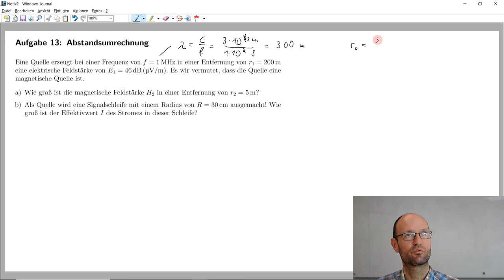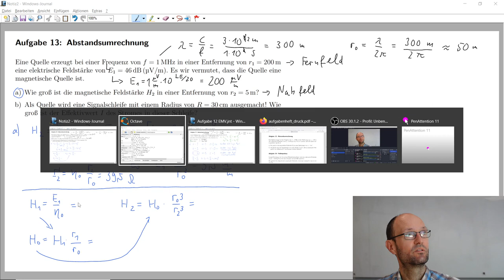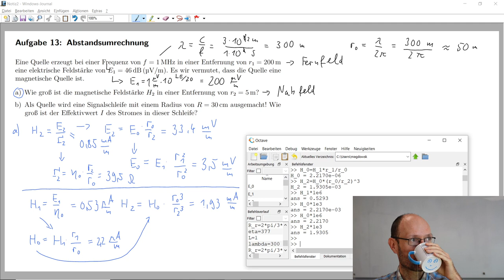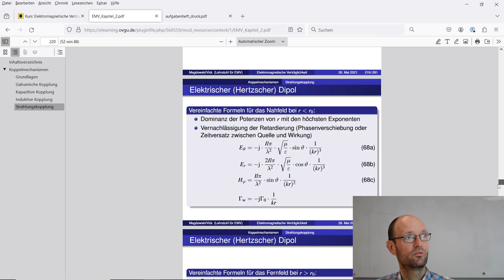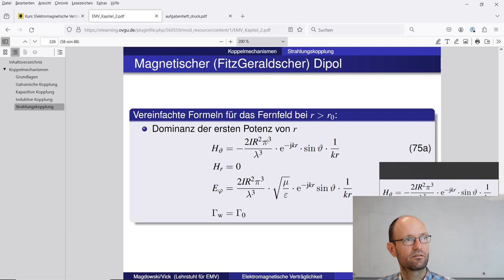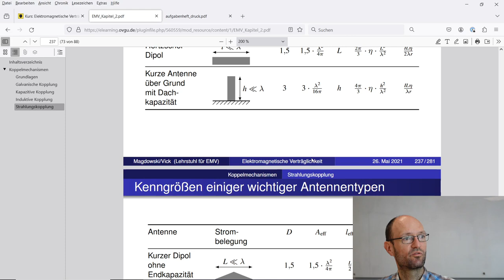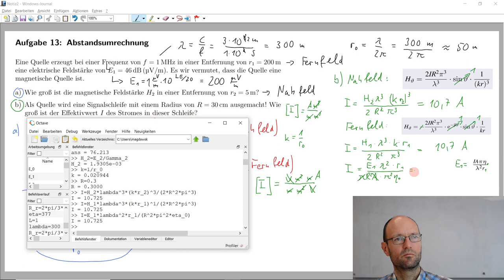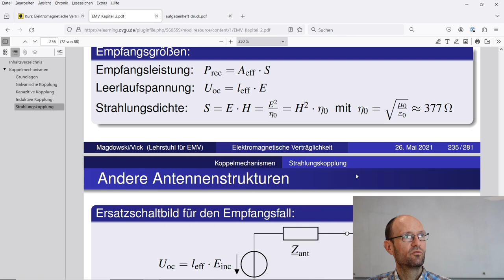Lösung der Aufgabe 13 zur Abstandsumrechnung eines magnetischen Dipols mit Zahlenrechnung in Octave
In dieser Aufzeichnung einer Übung zum Modul Elektromagnetische Verträglichkeit besprechen wir die Lösung der Aufgabe 13 zur Abstandsumrechnung der Feldstärke in der Nähe eines magnetischen Strahlers bzw. magnetischen oder fitzgeraldschen Dipols. Die zugehörige Zahlenrechnung machen wir in Octave.

Octave-Befehle:
f=1e6
c=3e8
lambda=c/f
r_0=lambda/2/pi
L_E1=46
E_1=1e-6*10^(L_E1/20)
E_1*1e6
E_0=E_1*r_1^2/r_0^2
r_1=200
E_0=E_1*r_1^2/r_0^2
E_0*1e6
E_0*1e3
E_2=E_0*r_0/r_2
r_2=5
E_2=E_0*r_0/r_2
E_2*1e3
eta_0=120*pi
Gamma_2=eta_0*r_2/r_0
H_2=E_2/Gamma_2
H_2*1e3
H_1=E_1/eta_0
H_0=H_1*r_1/r_0
H_2=H_0*(r_0/r_2)^3
H_1*1e6
H_0*1e3
H_0*1e6
H_2*1e3
E_2=E_0*(r_0/r_2)^2
E_0=E_1*r_1/r_0
E_0*1e6
E_2=E_0*(r_0/r_2)^2
E_2*1e3
H_2=E_2/Gamma_2
k=1/r_0
R=0.3
I=H_2*lambda^3*(k*r_2)^3/(2*R^2*pi^3)
I=H_1*lambda^3*(k*r_1)^1/(2*R^2*pi^3)
I=E_1*lambda^2*r_1/(R^2*pi^2*eta_0)

Kapitelmarken:
00:00 Erklärung der Aufgabe
01:19 Wellenlänge und Übergangsabstand berechnen
03:00 Pegel in Feldstärke umrechnen
04:33 Aufgabenteil a) (falsche Zahlenwerte)
16:55 alternativer Lösungsweg
23:14 Korrektur des Rechenfehlers
28:12 Aufgabenteil b)
45:00 Äquivalenz der Gleichungen